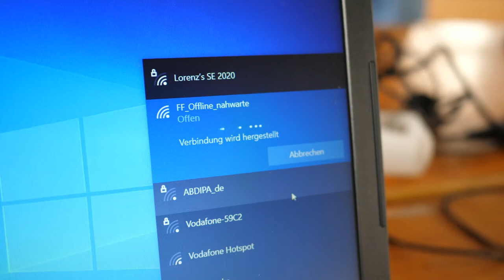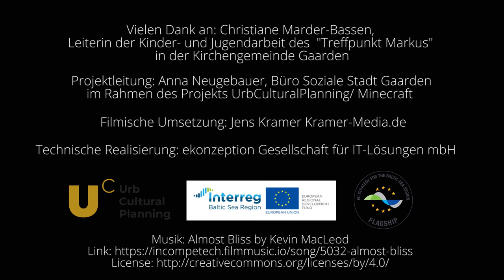„Mein Gaarden der Träume“ mit Minecraft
„Gestalte Dein Traum-Gaarden“ mit dem Gaming-Tool Minecraft: 15 Kinder und Jugendliche taten dies am 14./15. Oktober 2020 in der Markuskirche. Dabei konnten sie ihren Stadtteil realitätsnah in einem Minecraft-Modell von Gaarden umgestalten und dabei ihrer Kreativität freien Lauf lassen. So baute ein Team beispielsweise im Sportpark Gaarden einen Kiosk, Irrgarten sowie eine Skatehalle sowie ein anderes Team im Werftpark ein selbstverwaltetes Jugendzentrum. Durchgeführt wurde der Beteiligungsprozess durch das Büro Soziale Stadt Gaarden im Rahmen des INTERREG-Projekts „UrbCulturalPlanning“.